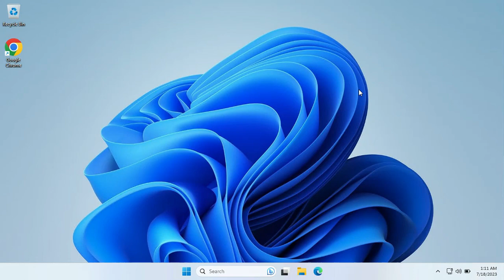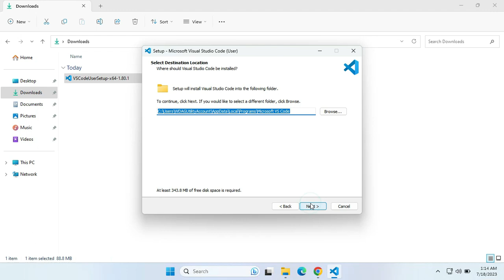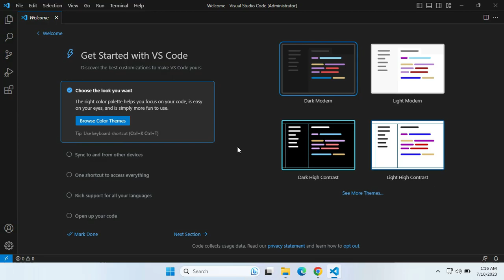Visual Studio Code Installation for Flutter App Development |How to Setup Flutter with Visual Studio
The video is showing visual studio code installation for flutter app development valuable information but also try to cover the following subject:
👉🏻 How to download Visual Studio
👉🏻 How to install Visual Studio
👉🏻 How to set up flutter with visual studio

If you're interested to learn about visual studio code installation for flutter app development, you must click: 🌐

👉🏻 How to install Flutter and Dart plugin in Android Studio | Flutter and Dart set up in Android Studio

👉🏻 How to solve HAXM not installed error Windows 11📱 How To Fix Intel HAXM Android Studio Installation💻

Something I observed when I was researching information on visual studio code installation for flutter app development was the absence of pertinent information.
Visual studio code installation for flutter app development however is an subject that I understand something about. This video for that reason should be relevant and of interest to you.
Follow our video clips regarding visual studio code installation for flutter app development and other comparable subjects on
If you were searching for more information about how to set up flutter with visual studio or setup flutter with vs code did this video assistance?
Perhaps you would like to comment listed below and let me understand what else I can assist you with or info on visual studio code installation for flutter app development.